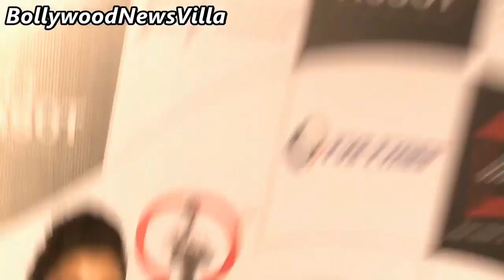Urvashi Rautela looking WOW at Top Gear Magazine Awards 2016.